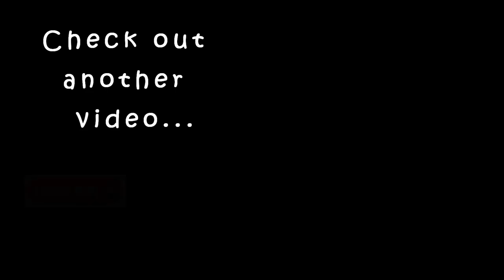വീട്ടിലിരിക്കുന്ന ഈ സമയം കൊണ്ട് വയർ കുറയ്ക്കാനുള്ള full plans|breakfast lunch dinner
Begginer

Intetrmediate

Advanced

Karimashi

- Top :
- Lipstick :
- Earrings :
- Others :

Big  🐻  Hugs❤️